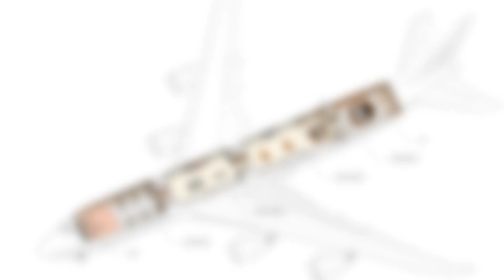Coach Airways Store and Café By Spacemen + Coach New York In ALOR GAJAH, MALAYSIA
Coach Airways invites travelers on an immersive journey back in time as they step into the revamped interiors of a once-abandoned Boeing 747 jumbo jet. Designed by Coach NY together with local architect Spacemen, the plane’s design pays homage to the illustrious golden era of air travel in the 1970s, weaving in elements of retro-futurism for a one-of-a-kind experience. The aircraft houses four experiential cabins with design cues and a color palette that would look perfectly at home in a Wes Anderson movie set.

Archi Studio

Architects: Coach New York, Spacemen
Area: 420 m²
Year: 2023
Photographs:David Yeow
Design Team: Edward Chan, Wei Tan, Phyllis Zhang, Kuma Ni, Alvin Zhou
Client: Coach New York
City: Alor Gajah
Country: Malaysia